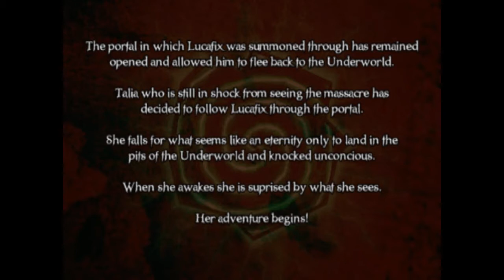Let's NOT Play - Dark Salvation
Wolfie plays a game based on idTech 3 engine that was released for free a couple of years ago.